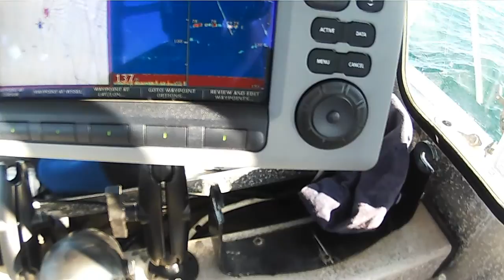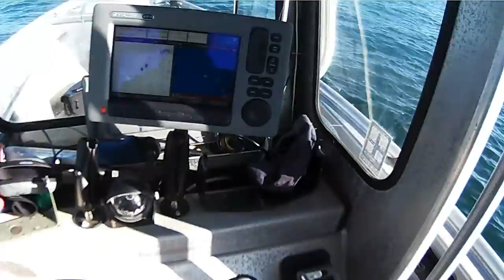Jigging Brown Trout, Steelhead, Lakers & Salmon Lake Ontario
Using Butterfly & StinG-O Jigs on Lake Ontario trout and salmon.  Watch as a fish rises on the jig.